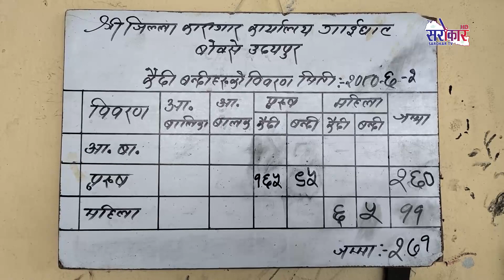कारागारका कैदीबन्दीलाइ बिभिन्न सामाग्री हस्तान्तरण - Sarokar Samachar